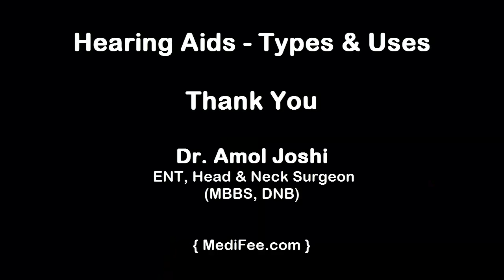Hearing Aids Types, Cost and Uses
Find out what are the types of hearing aids available in India and what are their costs. Which hearing aid may be right for you can be decided by audiometry test. Dr. Amol Joshi talks about hearing aids availabe in India.